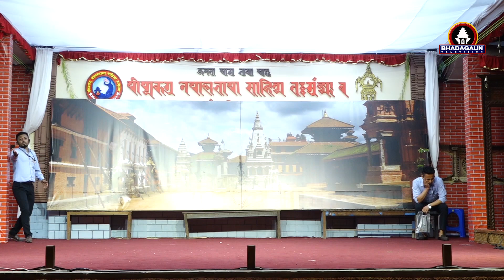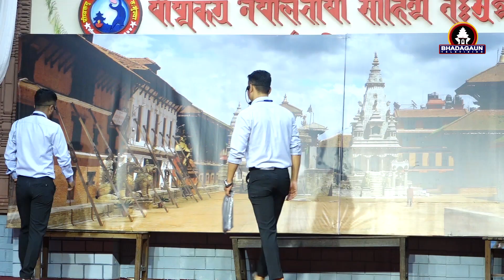44th Tamunjya/पीप्यकगु नेपालभाषा साहित्य तःमुंज्या /द्यपः मि नं द्य पितिन, ख्वप कलेज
जनता म्वाःसा भाषा म्वाइ
पीप्यकगु नेपालभाषा साहित्य तःमुंज्या व साँस्कृतिक ब्वज्या
पीप्यकगु नेपालभाषा साहित्य तःमुंज्या, लाँम्हुगः ख्वप ने। सं। ११४४
११४४ कौलाथ्व त्रयोदशी  २०८१ असोज २९
द्यपः मि नं द्य पितिन, ख्वप कलेज